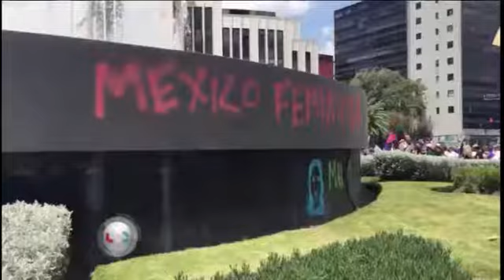José Cárdenas en Uno Tv con Jesus Silva Herzog Márquez